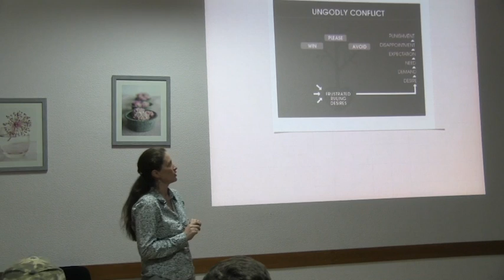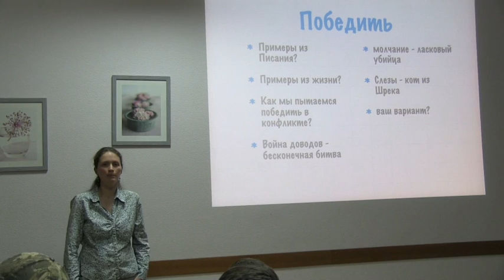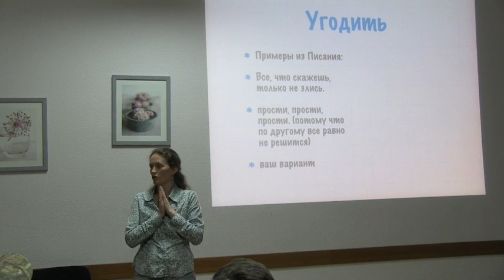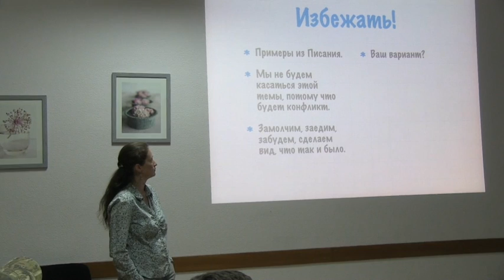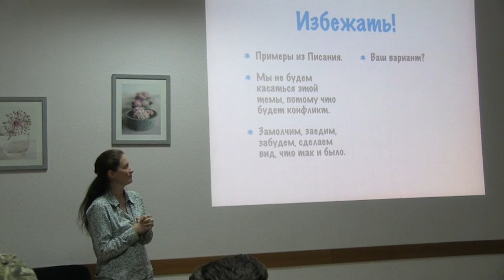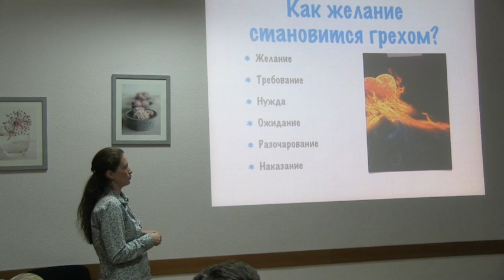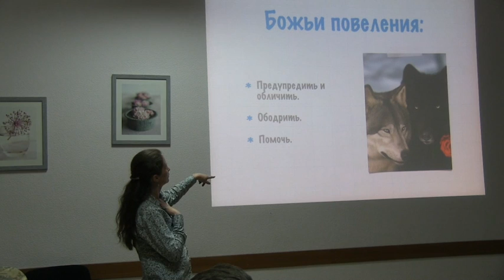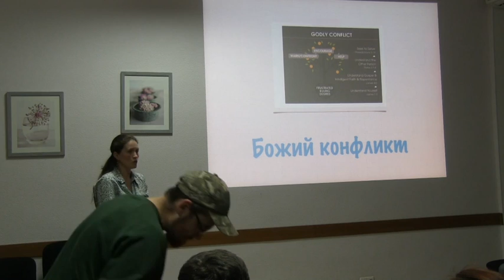Почему люди ссорятся? часть 2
Какие стратегии мы используем в конфликте? Как простое желание может стать вожделением?